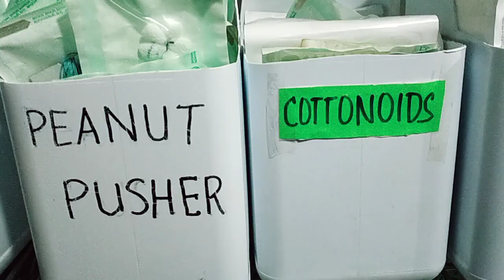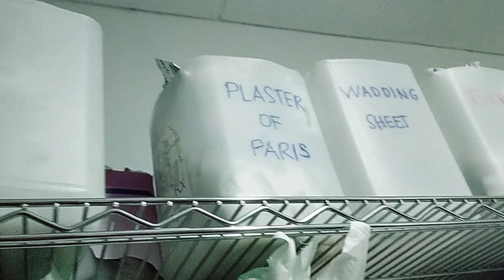OR CSR (MERCY HOSPITAL)